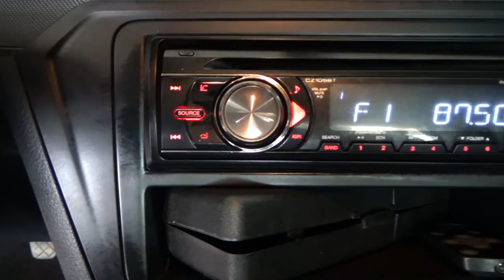Volkswagen / Saveiro / 2020 - 12594